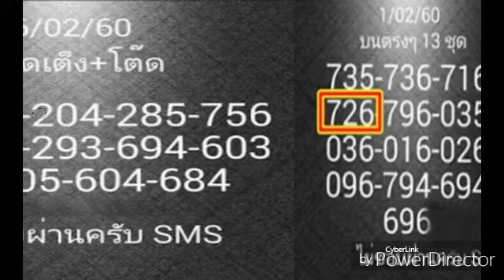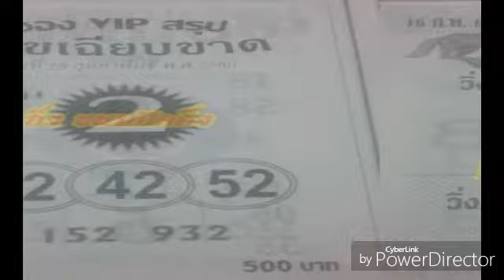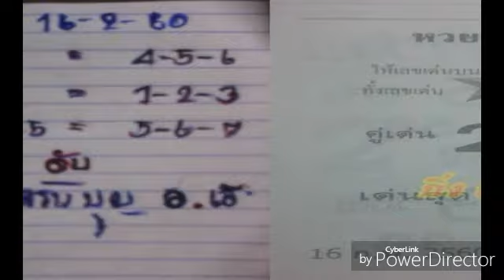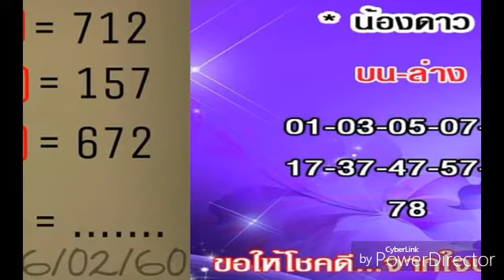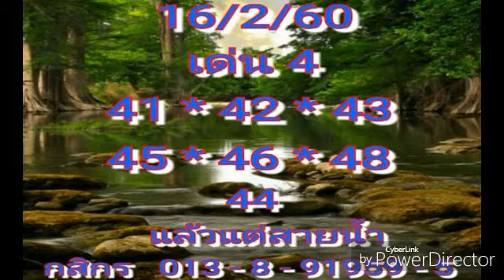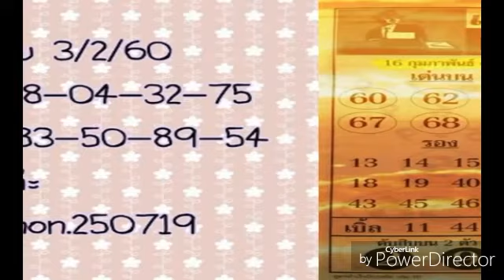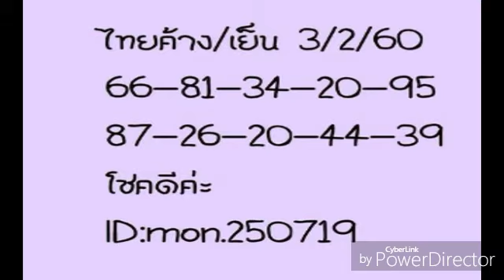น่าติดตามมาก เลขเด็ด หวยเด็ด หวยสามตัวบนตรงๆ 14ชุด งวด 16 2 60